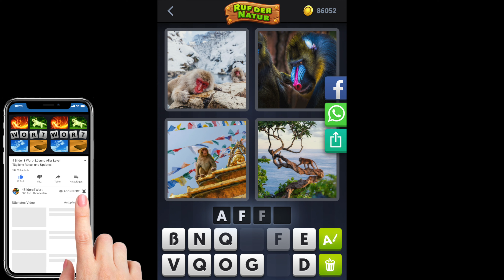4 Bilder 1 Wort - Ruf der Natur - 23.03.2021 - Lösung Tägliches Rätsel - März 2021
4 Bilder 1 Wort Lösung Tägliches Rätsel + Tägliches Bonus Rätsel Ruf der Natur März 2021